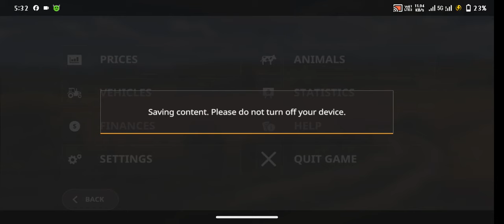tractor farming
Fs 20 game play